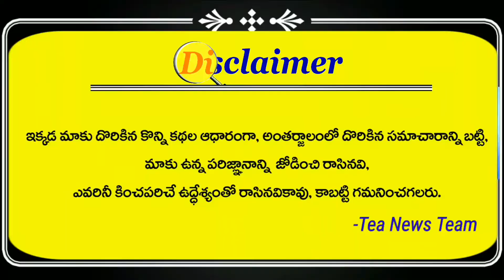TS RTC Bus accidents by Private Drivers | Ts Rtc Strike | Cm Kcr | Latest News | Tea News